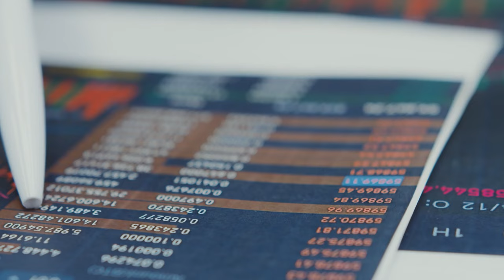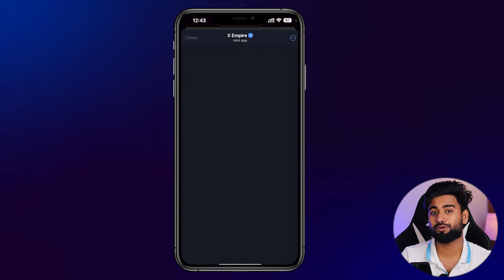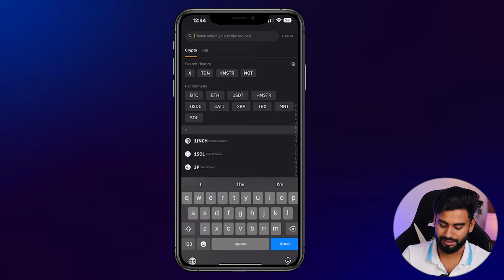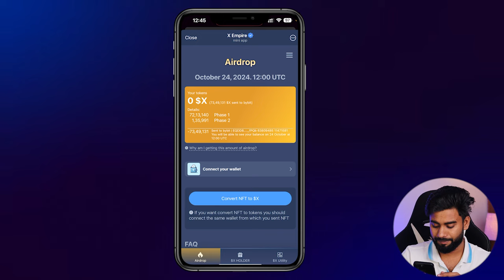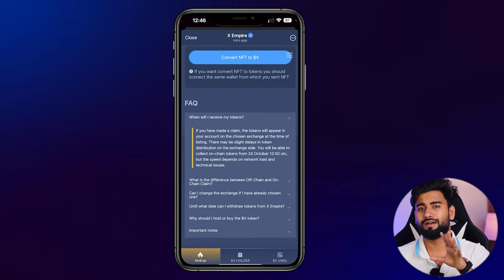X Empire Token Not Received | X token Trading live | Vishal Techzone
In this video, I discuss the withdrawal solutions of the x token, many users had not received there x tokens into there exchanges, they can now use onchain withdrawal method, I have given step by step guide in this video.

Topic cover in this video :
1- X Empire token not received
2- $X Token Price Prediction
3- x empire withdrawal bybit exchange steps by step
4- x empire sell or hold
5- X empire airdrop trading live now
6- X empire airdrop claim step by step
7- x empire token onchain withdrawal
8- how to sell x token to bank account
9- Musk empire token distribution process